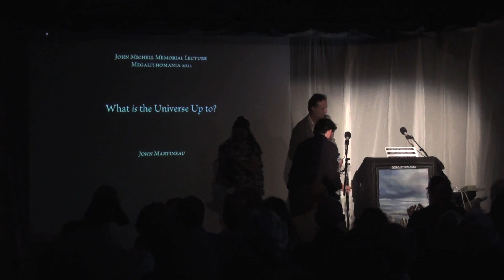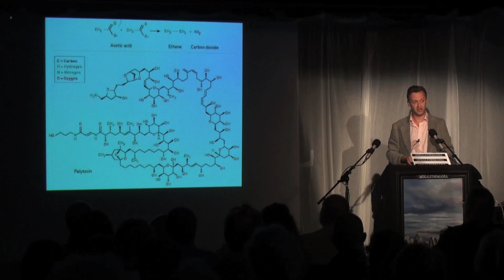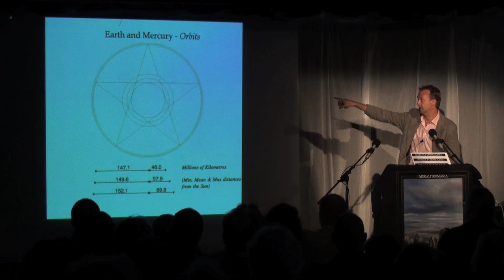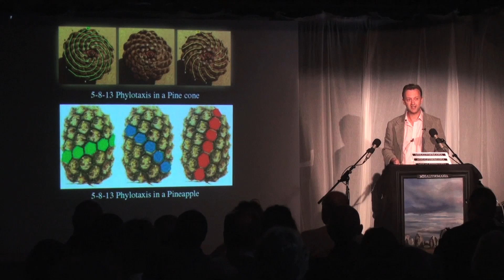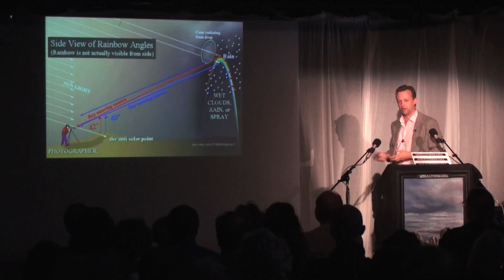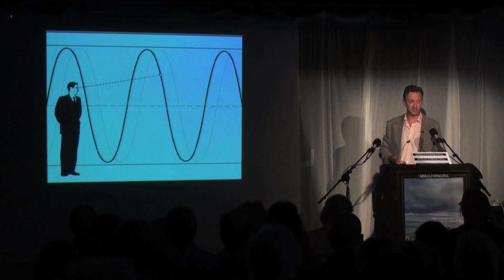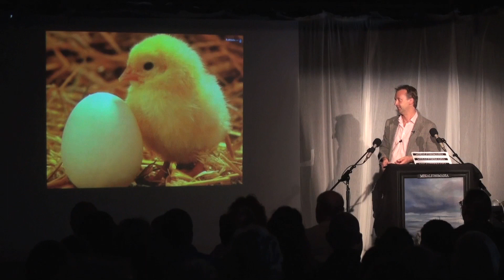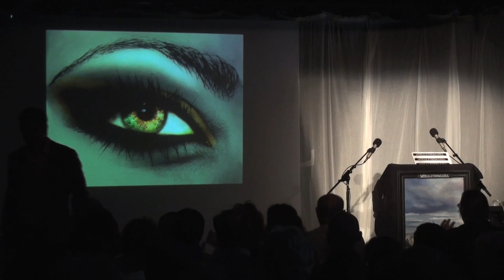Unlocking the Mysteries of the Universe: John Martineau's Lecture (Megalithomania Conference 2011)"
Join us on a mind-expanding journey as renowned author and researcher John Martineau takes the stage at the Megalithomania conference in 2011. In this captivating lecture, Martineau delves into the profound realms of sacred geometry, exploring its deep connections to the fabric of the universe.

From ancient civilizations to modern science, Martineau unveils the timeless wisdom embedded within sacred geometric patterns found in nature, art, and architecture. Drawing upon his extensive research, he sheds light on the intricate relationship between geometry and consciousness, inviting viewers to contemplate the fundamental principles underlying existence itself.

But Martineau's exploration doesn't stop there. He ventures into the realm of the anthropic principle, a concept from cosmology and physics that suggests the universe is uniquely suited for the emergence of life. Through a blend of insightful analysis and thought-provoking speculation, Martineau examines the implications of the anthropic principle for our understanding of reality and human existence.

Prepare to be inspired, challenged, and enlightened as Martineau delves deep into the mysteries of the cosmos, offering a fresh perspective on the interconnectedness of all things. Whether you're a seasoned seeker of knowledge or simply curious about the wonders of the universe, this lecture is sure to leave you with a newfound appreciation for the beauty and complexity of existence.

Don't miss out on this rare opportunity to experience the wisdom of John Martineau as he unravels the secrets of sacred geometry and the anthropic principle. Tune in now and embark on a transformative journey of discovery!